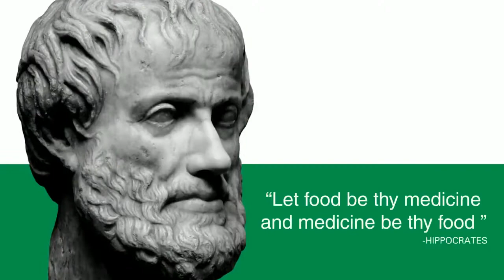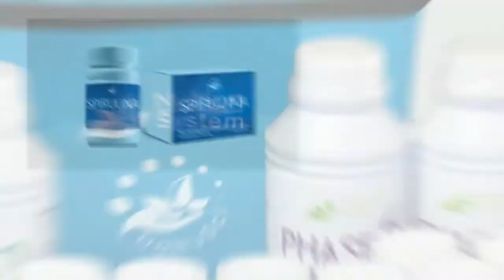Natural Nutrition Science Inc,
Founded in 2008 in Subic, Zambales, Nanusci Inc. (Natural Nutrition Science) has its roots in pioneering the commercial cultivation and production of Spirulina products in the Philippines. Over the years, the company expanded its operations in the field of manufacturing, marketing, research and development, export and import, raw materials sourcing for a diverse product line including herbal/natural food supplement products, essential oils (aromatherapy), functional beverages and cosmetics.

Our expertise in producing and manufacturing natural and well-researched products cater to current demands and market needs. We take pride in branding and tailor-fitting FDA-compliant products compatible to the requirements of our clients and their customers. Through the years, Nanusci Inc. has established many private brands and partners in the retail, industrial, corporate and several medical societies in the Philippines.

Quality, safety and innovation is our top priority. Our company is a result of the collaborative competencies of its pioneer team, composed of members with diverse skills and experience in the field. Nanusci Inc. follows strict manufacturing guidelines and is accredited/certified and complies with ISO, HACCP, GMP, FDA, Halal and PHILGEPS.

Our Vision
To lead in producing, manufacturing and supplying natural products to healthcare professionals, multinational companies, both local and international, formulating natural healthcare solutions tailor-made to the needs of individuals, families and communities.

Our Mission
To become the global leader in providing Natural Nutrition Science innovations and products.